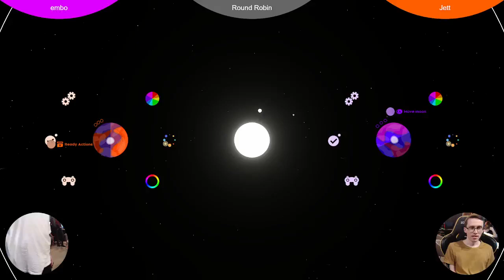FNS303: embo vs Jett (Sumorbit Round Robin)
Sumorbit is a physics based fighting game in development. Grab, throw, bounce and spin your opponents out of the ring. Playtest at Friday Night Smash
BOND | embo vs Jett